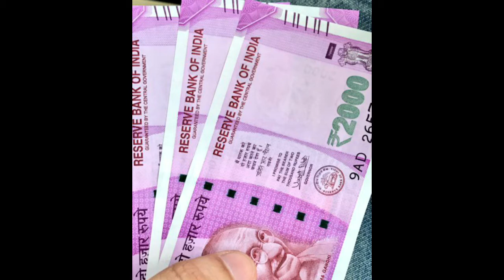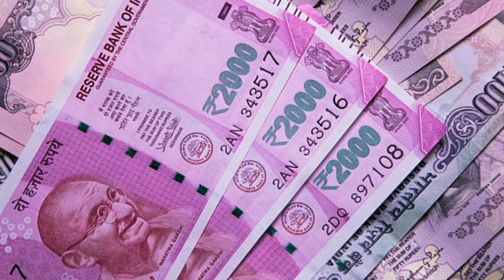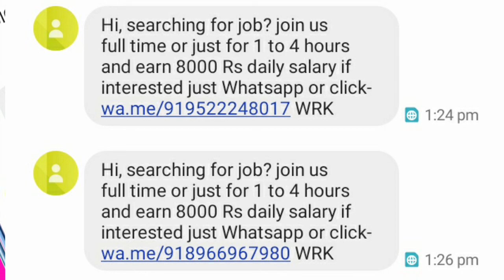WhatsApp se paise kmaye || 8000 par day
earn for WhatsApp 8000 rupes par day sallery earn money WhatsApp new trick earning

WhatsApp mail 👇👇👇👇👇
Hi, searching for job? join us full time or just for 1 to 4 hours and earn 8000 Rs daily salary if interested just Whatsapp WRK